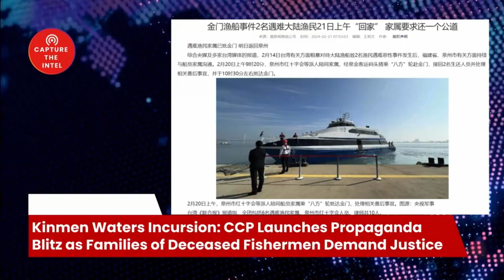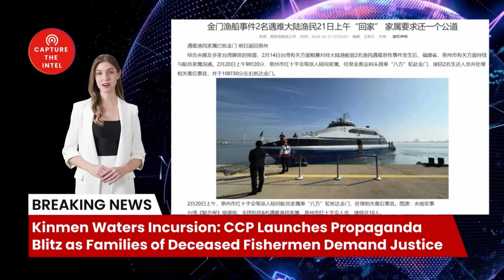Kinmen Waters Incursion:CCP Launche Propaganda Blitz as Familie of Deceased Fishermen Demand Justice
Kinmen Waters Incursion: CCP Launches Propaganda Blitz as Families of Deceased Fishermen Demand Justice

Welcome to Capture The Intelligence. Today, we're analyzing the recent escalation of tensions between Taiwan and China following a CCP fast boat incident in Kinmen waters.

🔗 The Sources and Related Links:
1. (金门渔船事件2名遇难大陆渔民21日上午“回家” 家属要求还一个公道)

1.2. Newly registered users contact customer service to receive 5 USDT rewards

Bombshell Reloaded News:
1. Russia and China's real asking price: Back to the state of 1997
2. Mysterious Chinese COVID Lab Uncovered in City of Reedley CA
3. The day Russia plans to invade Ukraine: 22/2/22
4. AI says China will enter the war with the Free World in less than 12 months
10. Xi Jinping Unleashed a Virus: A Wake-Up Call for Global Accountability